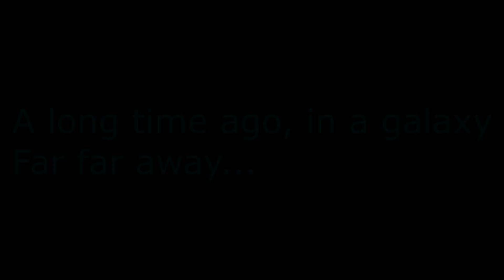Overwatch: Roadhog Star wars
Goodbye Roadhog.
Blasting off to the next galaxy
Roadhog Overwatch Star wars